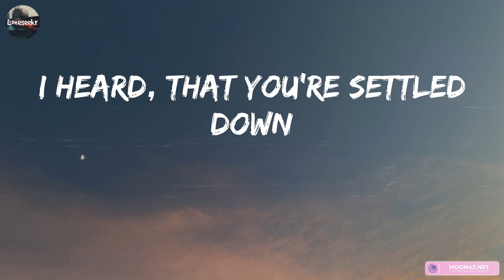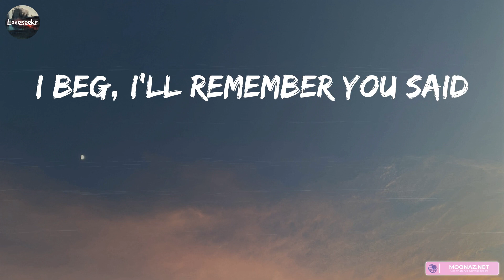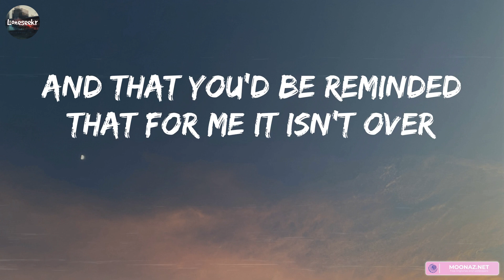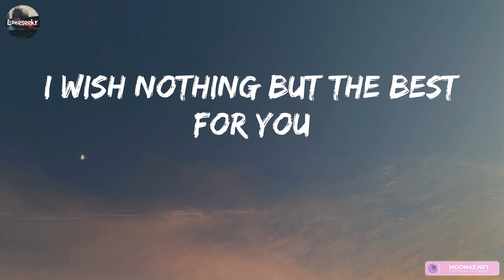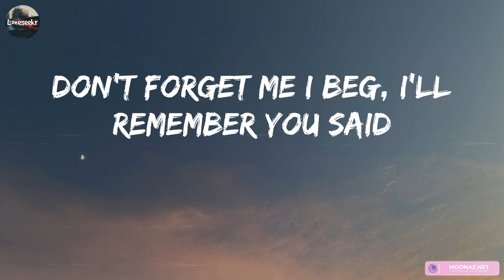Adele - Someone Like You (Lyrics) | Maroon 5, Ed Sheeran,... (Mix Lyrics)